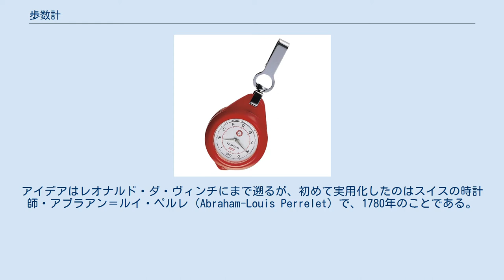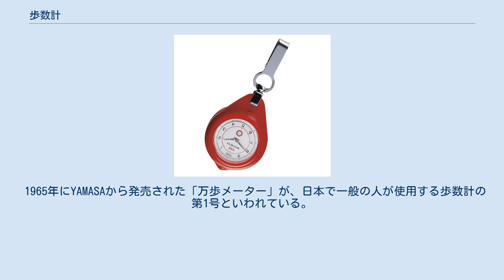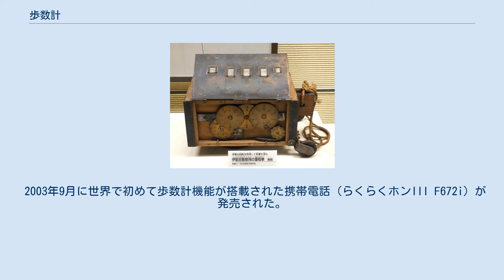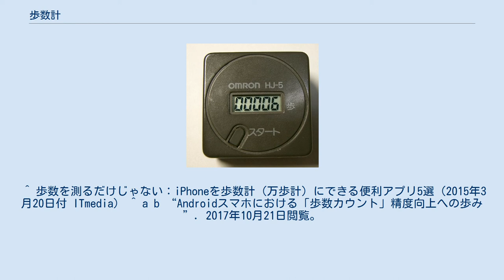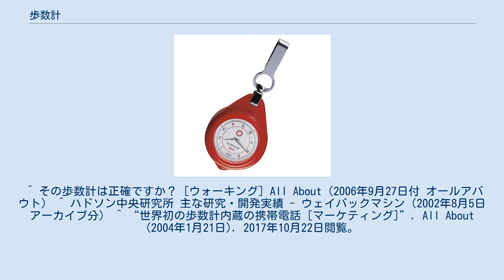歩数計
歩数計（オムロン社製） 万歩計１号機　万歩メーター 歩数計（ほすうけい）は、歩数を数える機械。
英語の「ペドメーター」(pedometer) の名称が用いられることもある。
 なお、万歩計（まんぽけい）は山佐時計計器株式会社 (YAMASA) の登録商標となっている。
 歩数計は歩数を測定する機器であるが、体重・性別・年齢などを入力して運動消費量を表示するもの、1日の運動強度のグラフを作成できるもの、適切なウォーキングのピッチを教えるもの、歩幅を入力して歩行距離を表示するものなど多機能化している。
 腰に装着するタイプ、ポケットに入れるタイプ、手首に装着するタイプ、ネクタイピンやベルトに内蔵させたものなどがある。
このほか歩数計と携帯ゲームを合体させた小型ゲーム機に『てくてくエンジェル』、『ポケットピカチュウ』などがある。
なお、YAMASAが作成したゲームで、日本地図を作成する万歩計ゲームがある。
主人公は、日本地図を作り上げた伊能忠敬である。
 2000年代半ば以降、歩数計機能が付いた多くの携帯電話端末が登場した。
また、スマートフォンにも端末標準機能として搭載されたり、サードパーティーによるさまざまなアプリが開発されている。
 歩数計には上下の振動によって電気スイッチが開閉し振動回数を記録する振り子式と運動による上下方向の加速度に応じて電圧が生ずる機構を利用する圧電センサー式がある。
 圧電センサ式は通称「加速度センサー」と呼ばれ、高性能モデルでは横方向も追加した3軸方向の検測を行う。
歩行状態であることを判断するためのアルゴリズム、センサー感度や個人差による誤差を考慮したプログラミングがされている。
 振り子式と圧電センサー式では歩数のカウントに差が出ることがある。
 歩数計が開発されたのはヨーロッパである。
アイデアはレオナルド・ダ・ヴィンチにまで遡るが、初めて実用化したのはスイスの時計師・アブラアン＝ルイ・ペルレ（Abraham-Louis Perrelet）で、1780年のことである。
 伊能忠敬の量程車（複製）。
 日本では、ヨーロッパ製の歩数計を江戸時代中期に平賀源内が改良して「量程器」というものを作り、江戸時代後期には伊能忠敬が日本地図の作成にあたって、「量程車」という計測器と「歩度計」という歩数計を使用して全国を歩いたといわれている。
 初期の歩数計の仕組みは、ペルレが発明して腕時計で実用化された自動巻きと同じ原理である。
一方、このような機械的な方式以外の加速度計を用いた歩数計も存在する。
 1965年にYAMASAから発売された「万歩メーター」が、日本で一般の人が使用する歩数計の第1号といわれている。
 1997年12月18日には世界初の育成散歩計「てくてくエンジェル」がハドソンから発売され、ゲーム付き歩数計市場を構築するきっかけとなった。
 2003年9月に世界で初めて歩数計機能が搭載された携帯電話（らくらくホンIII F672i）が発売された。
 ^ a b c d “歩数計”. 公益財団法人長寿科学振興財団. 2015年9月13日閲覧。
 ^ 歩数を測るだけじゃない：iPhoneを歩数計（万歩計）にできる便利アプリ5選（2015年3月20日付 ITmedia） ^ a b “Androidスマホにおける「歩数カウント」精度向上への歩み”. 2017年10月21日閲覧。
 ^ スマホの歩数は本当に正確なのか?! 口ずさんで確認した - ケータイ Watch（2017年2月14日付 インプレス） ^ a b “Mobile：歩数計付きケータイは、どうやって生まれたのか”. ITmedia (2003年10月21日). 2017年10月22日閲覧。
 ^ その歩数計は正確ですか？ [ウォーキング] All About（2006年9月27日付 オールアバウト） ^ ハドソン中央研究所 主な研究・開発実績 - ウェイバックマシン（2002年8月5日アーカイブ分） ^ “世界初の歩数計内蔵の携帯電話 [マーケティング]”. All About (2004年1月21日). 2017年10月22日閲覧。